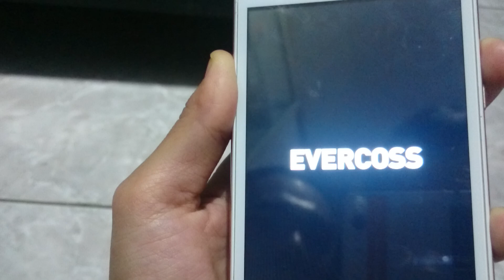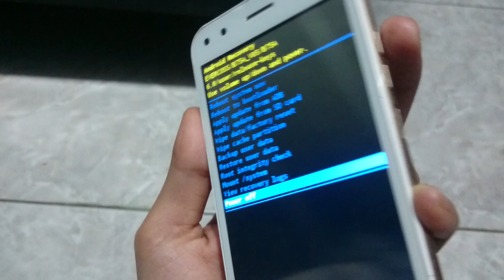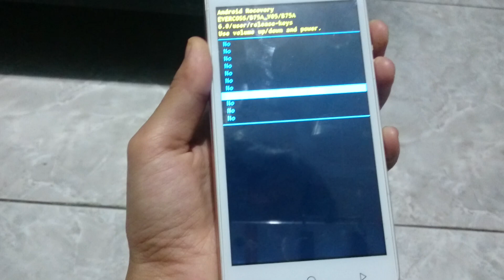Cara Hard Reset Evercoss B75A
Cara hard reset Evercoss B75A dengan masuk menu recovery dan memulai tahap wipe cache dan factory data reset sebagai solusi saat lupa pola maupun password layar.